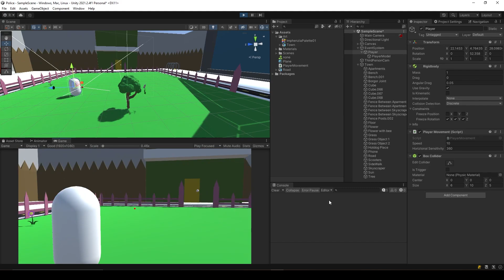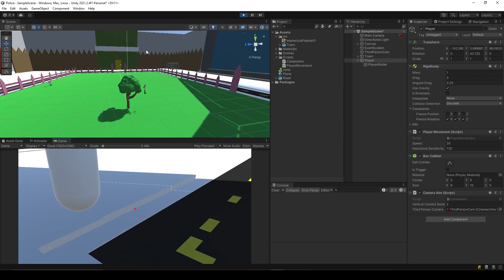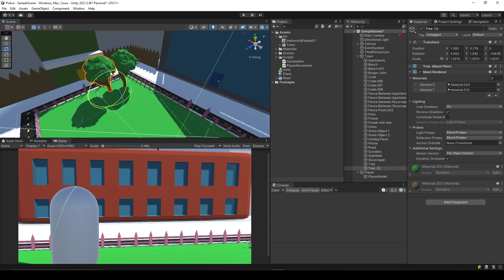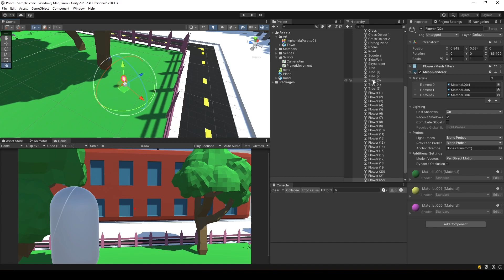Adding my Blender Render to Unity